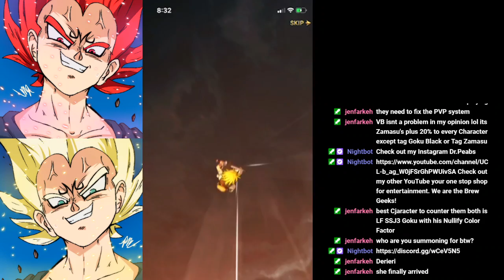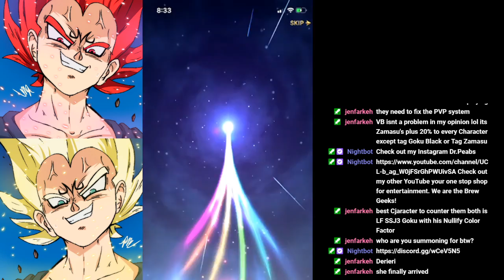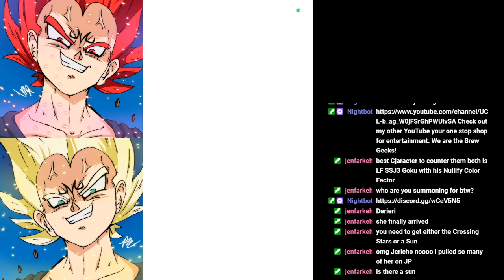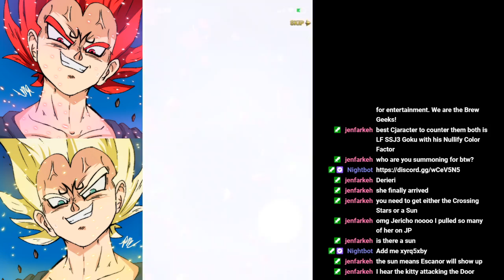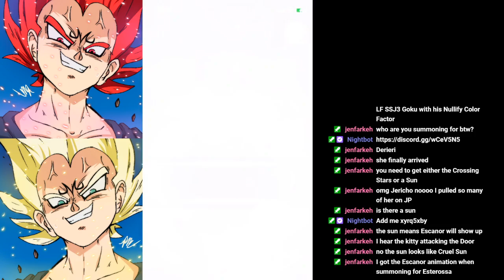Summons for Derieri The Seven Deadly Sins: Hikari to Yami no Grand Cross